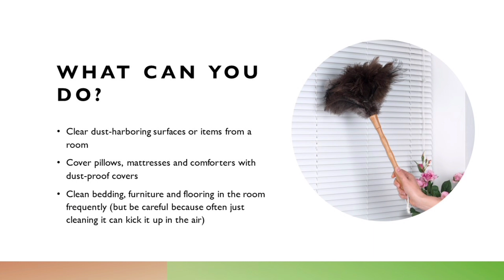dust in the home